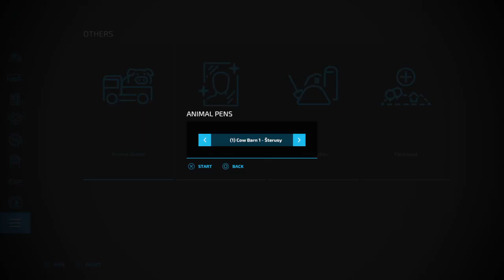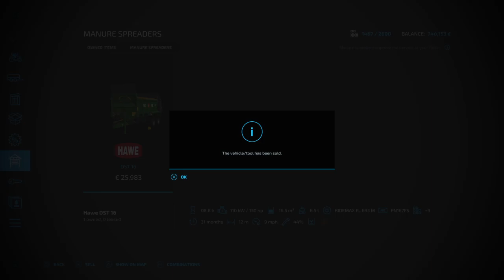Farming Simulator 22 Driver Bus